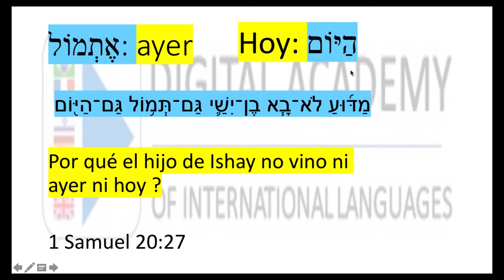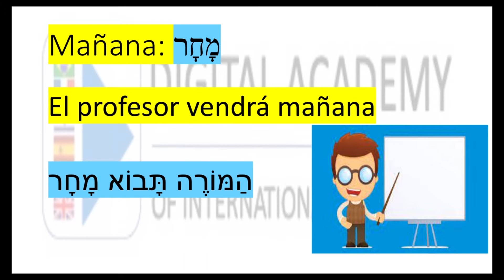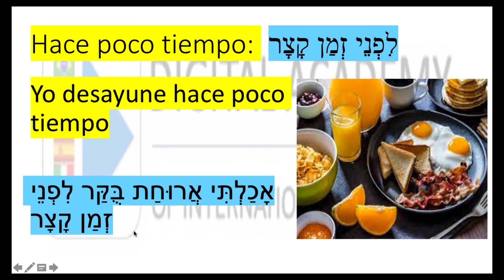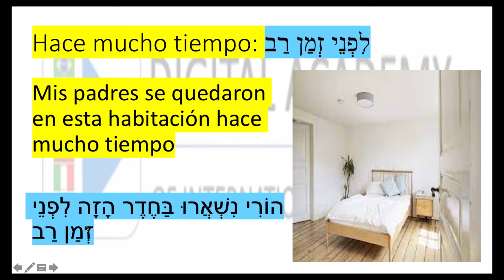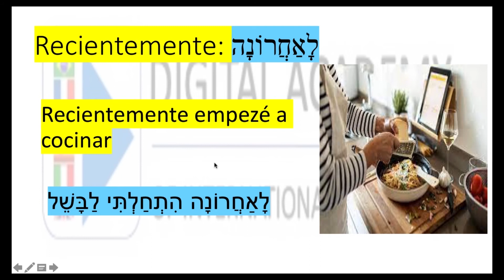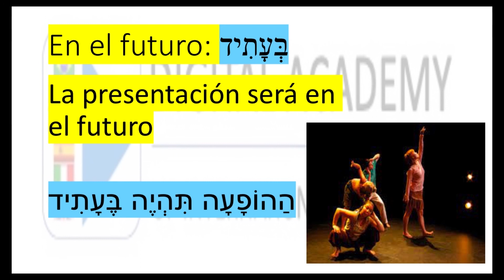Expresiones de tiempo en hebreo ¡¡ gramática en hebreo moderno y blbico #24 !!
Si quieres ver todo el plan de estudio en orden visita nuestra página web

Si tienes una congregación religiosa que desee tomar clases de hebreo personalizadas puedes escribirnos a través de instagram o por nuestra página web.

Descarga en nuestra página web la biblia interlineada hebreo-español para que aprendas más rápido hebreo, tambien tenemos otros libros en ambos idiomas.

🎖Bienvenido a nuestras clases digitales de idiomas🎖 TODAS son completamente GRATIS😆 En nuestra academia vamos a brindarte clases gratuitas de: Inglés 🇺🇸 Francés 🇫🇷 Portugués 🇧🇷 Italiano 🇮🇹 Hebreo 🇮🇱 Spanish (from english natives) 🇪🇸.

Actualmente estamos con las clases de ingles. Si quieres ir aprendiendo con nosotros puedes ver nuestros videos a medida que los vamos sacando cada semana. Para más INFORMACIÓN puedes acceder a los siguientes canales: